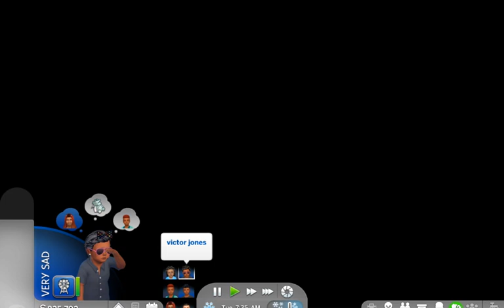👶🏾GUESS WHO'S BACK FROM THE DEAD!!!!!!!!!I HAD TO DO IT👶🏾EP.54***👶🏾THE SIMS4👶🏾100 BABY Challenge👶🏾👦🏽